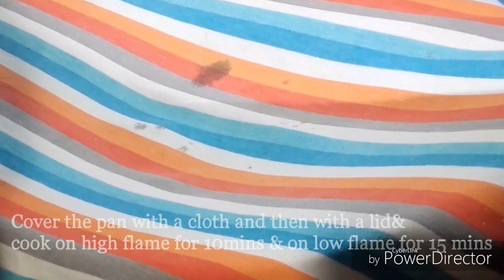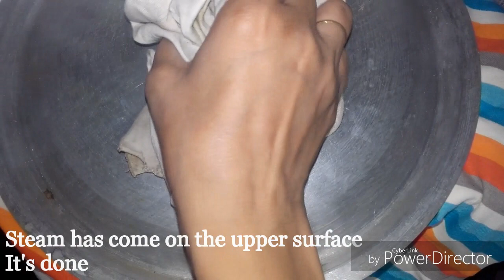Aloo Biryani Recipe || आलू की बिरयानी || Veg Biryani || Ammi ka khazana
Aloo Biryani

Ingredients:
1/2 kg potatoes
Chopped coriander
2 tbsp ginger garlic paste
1 cup curd
2 onions grinded to fine paste
Salt to taste
2 Chopped tomatoes
Black cardamom
4-5 cloves
Food colour mixed with milk
1 tsp rosewater
1 tsp garam masala
1 tsp cumin powder
1 tsp black pepper powder
1 tsp red chilli powder
2 tsp coriander powder
1 tsp kashmiri red chilli powder
Rice soaked in water
For rice:
Salt
Bay leafs
1 tsp cumin seeds
4-5 cloves
2-3 green cardamoms
Green chillies